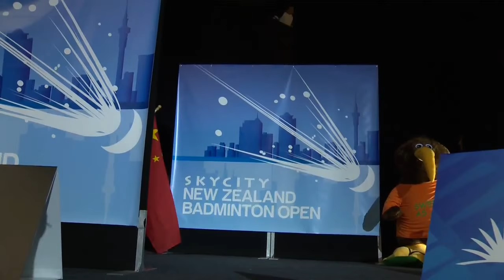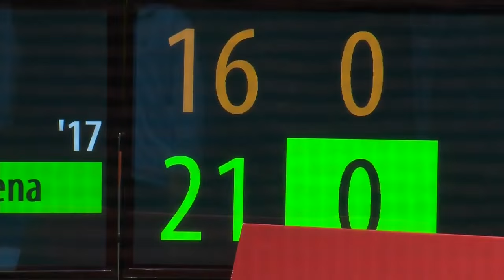He Bing Jiao vs Saena Kawakami | WS F Match 2 Skycity New Zealand Open 2015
SKYCITY NEW ZEALAND OPEN 2015
Finals
Match 2 | WS He Bing Jiao vs Saena Kawakami